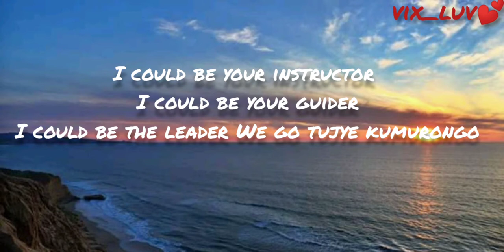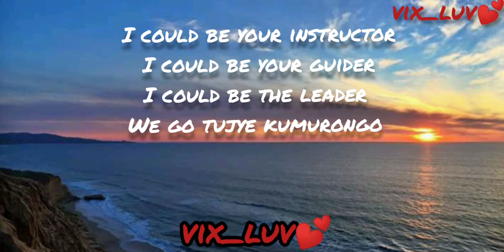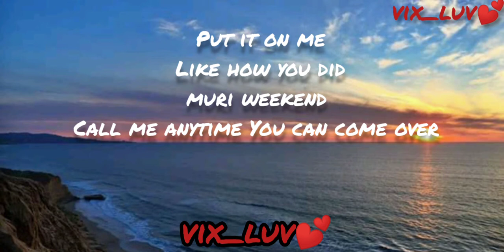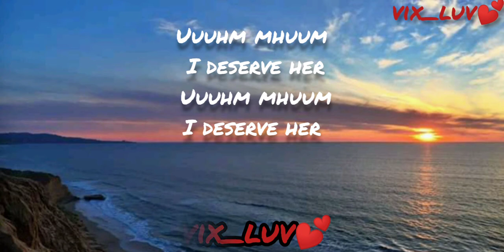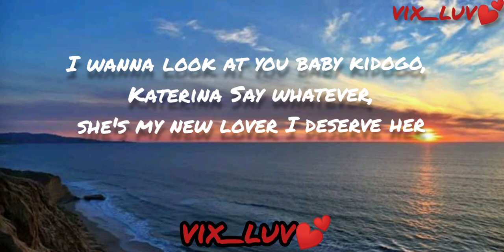BRUCE MELODIE - KATERINA (OFFICIAL LYRICS VIDEO) (720)